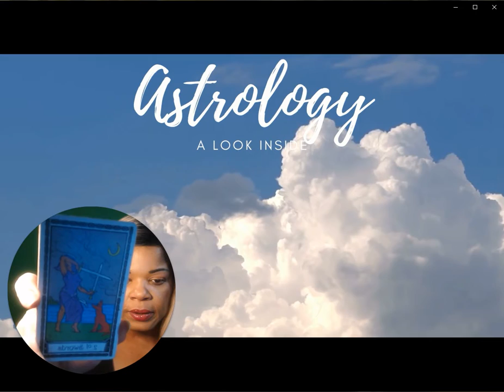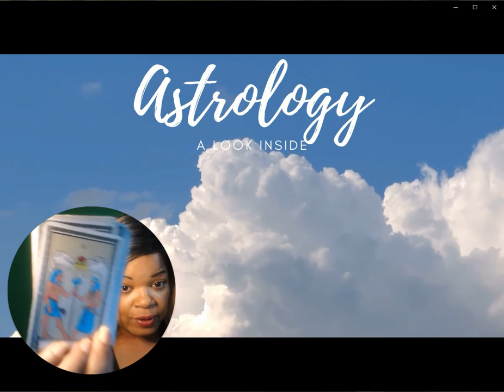NEW MOON IN CANCER READING FOR SCORPIO